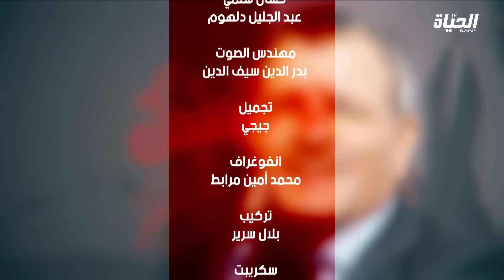بوليتيك l 10/07/2021